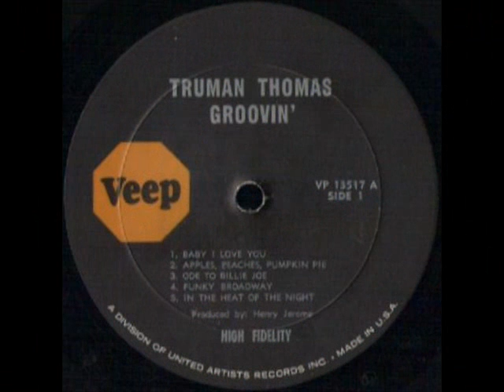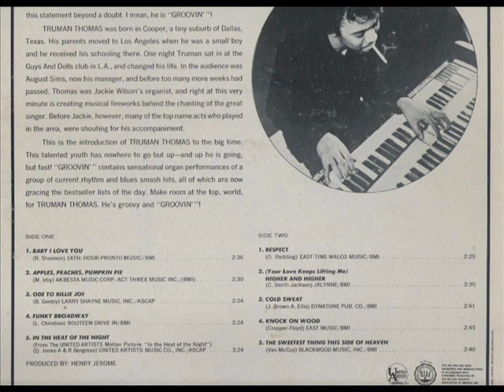TRUMAN THOMAS - COLD SWEAT - LP GROOVIN' - VEEP VP 13517